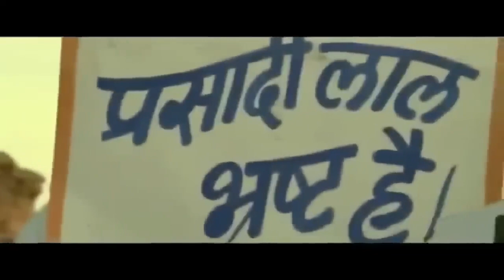New Action Thriller Movie 2020 | Dassehra | Starring Neil Nitin Mukesh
यह एक ईमानदार पुलिस अधिकारी की कहानी है, जो मुश्किल परिस्थितियों में फंस जाता है। यह फिल्म राजनीति और अपराध की साजिशों से भरी एक राजनीतिक थ्रिलर है।

🎥 Original Video Credit:
यह वीडियो Cinema Movies चैनल द्वारा अपलोड की गई फिल्म 'Dassehra' का पुनः अपलोड है। सभी अधिकार मूल क्रिएटर को सुरक्षित हैं। आप इस फिल्म के मूल वीडियो को यहाँ देख सकते हैं: Original Video

Attribution: "Cinema Movies"